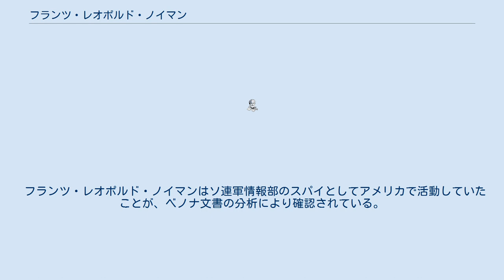フランツ・レオポルド・ノイマン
ナチス・ドイツの研究者
フランツ・レオポルド・ノイマン（Franz Leopold Neumann, 1900年5月23日 - 1954年9月2日）は、ドイツ・アメリカの政治学および社会学者、法律家（弁護士）。
ドイツ帝国カトヴィッツ（現在のポーランド領カトヴィツェ）生まれのユダヤ人である。
 フーゴ・ジンツハイマーの助手として、フランクフルト大学労働アカデミーで活動。
ナチ政権樹立後、ロンドンへ、その後ニューヨークへ亡命。
ロンドン・スクール・オブ・エコノミクスで政治学・社会学の学位を取得。
コロンビア大学の政治学教授、ベルリン自由大学客員教授を歴任。
 1936年渡米、コロンビア大学に移転したフランクフルト学派に合流した。
亡命したフランクフルト大学社会研究所のテオドール・アドルノ、マックス・ホルクハイマー、ヘルベルト・マルクーゼと共に同研究所のアメリカでの活動を支えた。
 当時ナチスに関する政治研究で第一人者であったノイマンの授業は、コロンビア大学で人気講義となり、聴講者が殺到して廊下まで立ち見が出るほどであった。
 1942年にはナチス・ドイツの体制は政治、軍事、経済、社会・文化のすべての面が統合された独裁体制であると分析した『ビヒモス ナチズムの構造と実際』を著した。
 また、ウィリアム・ドノバンが創設したOSSのドイツ課で辣腕を発揮し、アメリカのロバート・H・ジャクソン連邦裁判官と主席検事テルフォード・テイラーとの共同で、いくつかの起訴状を書き、1946年のニュルンベルク裁判に協力した。
 1954年9月2日、スイスのヴィスプで自動車事故により死去。
 フランツ・レオポルド・ノイマンはソ連軍情報部のスパイとしてアメリカで活動していたことが、ベノナ文書の分析により確認されている。
「ラフ」というコードネームで暗号電文に登場している。